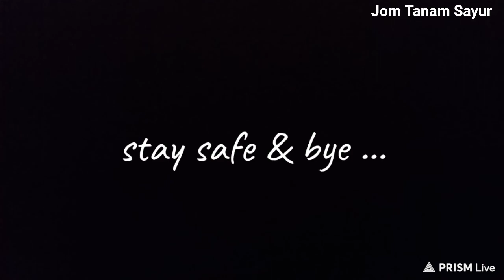#173 Pokok Asam Jawa | Tamarind Tree ( Tamarindus indica )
Jom tengok pokok asam jawa yang popular dengan produk asamnya